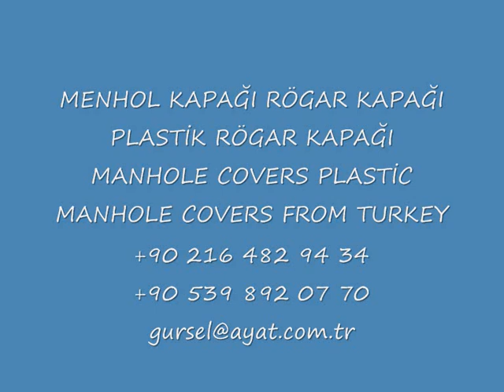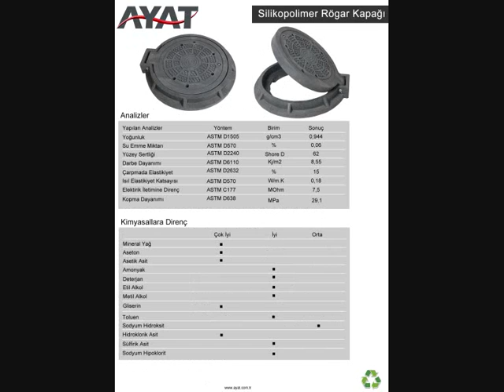Köprülü Kratova Kruşevo Kumanova Makedonski Brod Turkey manhole covers 02164829434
Avantajları :
•Renk seçeneği .
Kullanım alanları :
Özellikleri :
YAĞMUR SUYU IZGARALARI:
Özellikleri :
•1 adet manuel kilitleme sistemi mevcuttur.
•Mafsallı menteşe sistemi mevcuttur.
ALTYAPI
ŞEHİR MOBİLYALARI
AYAT LTD. ŞTİ.

Avantajları :

•Renk seçeneği .

•1 adet manuel kilitleme sistemi mevcuttur.

skype: gurselgurcan

Kategori
Film ve Animasyon
Lisans

Avantajları :

•Renk seçeneği .

•1 adet manuel kilitleme sistemi mevcuttur.

skype: gurselgurcan

Kategori
Film ve Animasyon
Lisans